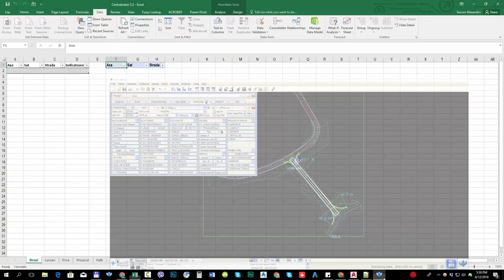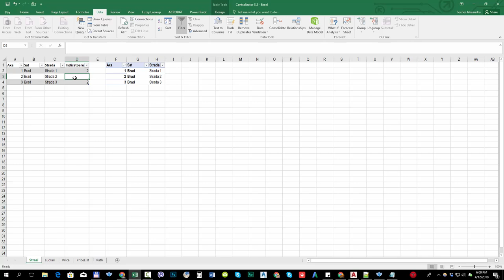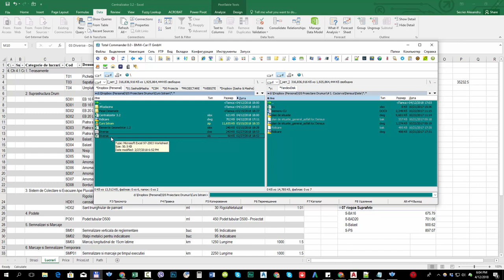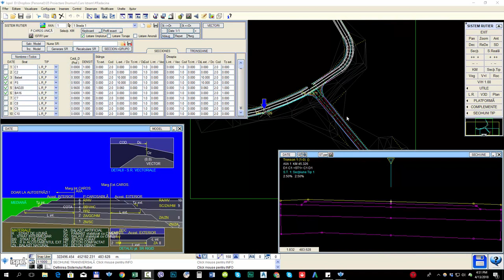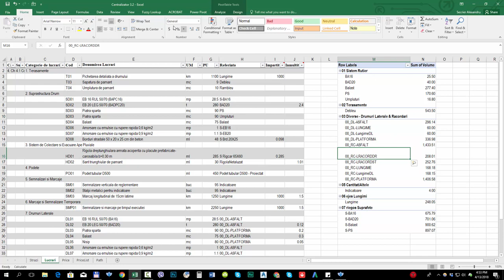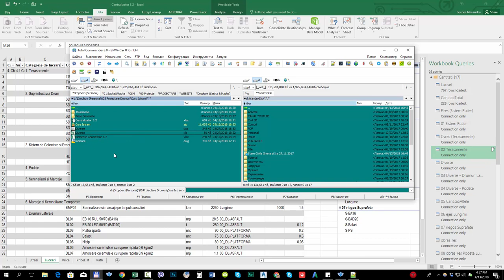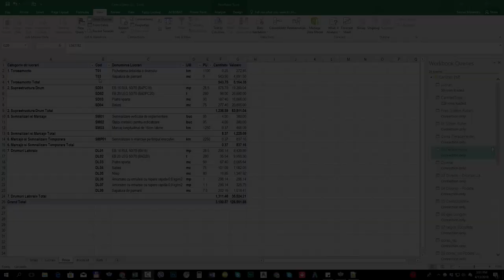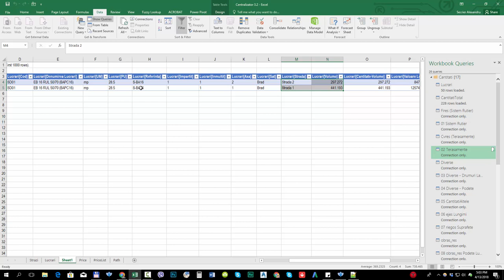Lecția 7.0 Proiectare drumuri. Generare Liste Cantități